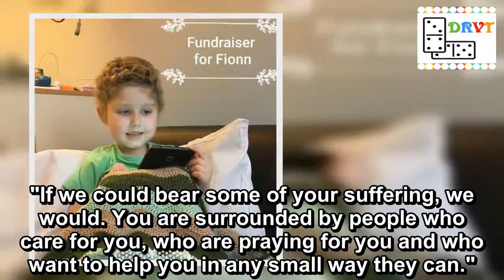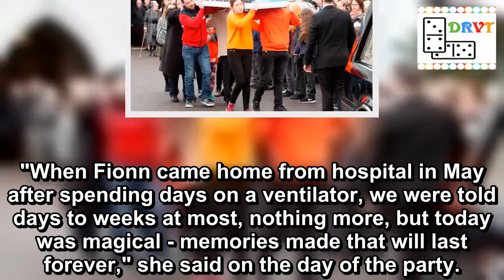Mum's moving poem to 'superhero' son, 7, who died of leukaemia on New Year’s Eve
Healthier than 2019
Emotional tributes have been paid to a seven-year-old boy after he died of leukaemia on New Year’s Eve.
In a tribute to her "miracle child" Fionn at St Bartholomew’s Church in Kildorrery, Co Cork, Eimear Doyle read out the well known 'Invisible Cord' poem which talks about the strong links between mother and child.
The heartbroken mother said that the bond between mum and child was like an “invisible cord not seen by the eye”.
She said: "I know that it is there though no one can see. The invisible cord from my child to me.
"The strength of this cord is hard to describe. It can’t be destroyed. It cannot be denied."
Little Fionn lost his battle with cancer just months after he received 10,000 birthday cards from well wishers from all over the world, the Irish Mirror reports.
He was described at his requiem mass as a "gorgeous, happy, chatty little man."
Fionn's parents holding the coffin (Image: it_freelance)
Mum of girl, 7, whose throat was slit shares tragic photo of her final Christmas
Eimear said she and the family would hold the dear memories of the precious time they spent with their “cheeky little monkey” forever.
She said: "We are so so proud of you (Fionn) and how you fought so hard for so long with such bravery and courage.
"You still kept that gorgeous smile on your face through it all. These last seven months you have battled on. Even though no one had expected you would."
Eimear, her husband Jack and their two children Saoirse and Amy appreciated every moment they spent with Fionn.
"We grabbed that time together and made wonderful memories that we will treasure forever," she said.
"But how lucky are we to have had someone in our lives that made saying goodbye so hard? (We) love you Fionn."
Many turned out to the funeral today (Image: Liam Burke Press 22)
Cancer patient who 'filled cups with blood but wasn't diagnosed for 10 months' dies
Fionn's parents along with others carried his Power Rangers coffin to the hearse as a local secondary student sang “Stand By Me” by Ben E King.
The youngster's mum, dad and two sisters wore orange for the service in keeping with his favourite colour.
Schoolchildren from the local area and Kildorrery Scouts provided a guard of honour while his coffin was carried from the church.
Offerings included a Power Rangers toy, a Garda badge Fionn received from local officers on his last birthday, an orange notebook, and a dog lead belonging to his beloved “Lightning.”
Kildorrery Parish Priest Fr Eamon Kelleher said nobody could fully comprehend the depth of suffering of Fionn's family, adding that Fionn was a "little miracle."
But he promised the community would do everything to help his grieving family and friends.
"If we could bear some of your suffering, we would. You are surrounded by people who care for you, who are p
Leukaemia,New Year,Hospitals,Grieving [Desc]